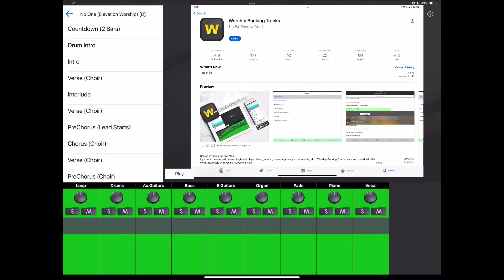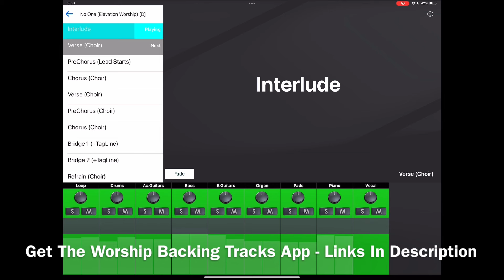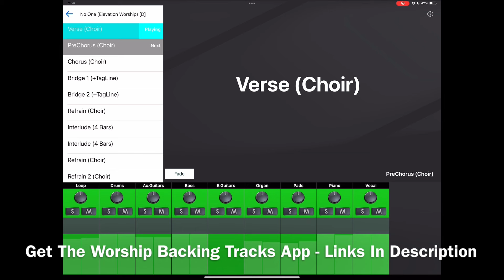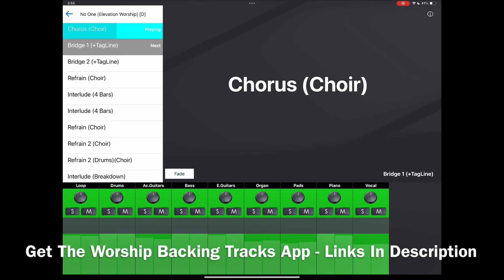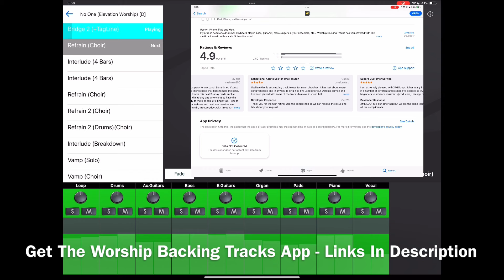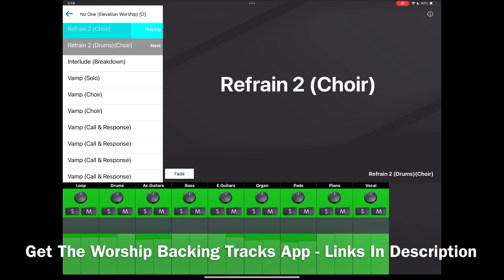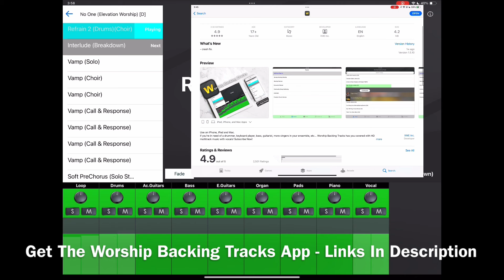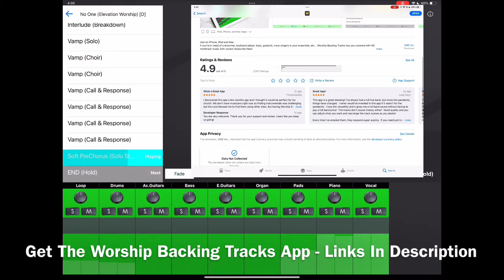No One (Elevation Worship) Worship Backing Tracks App Preview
Also, check out our XME TRIGGERS app that fills in musical gaps during prayer, preaching and other moments where soft or intense music is needed.